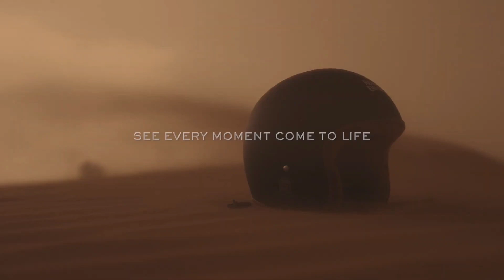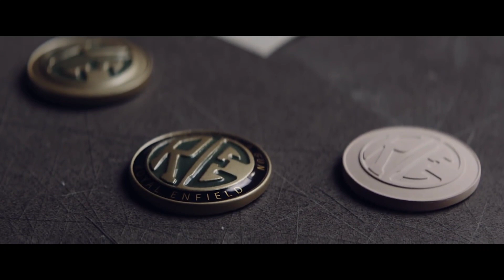Royal Enfield Classic 350 Next-Gen All Colour Details 😱🔥 || On-Road Price || 8 Big Changes 😀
classic next gen

classic 350 next gen launch date

classic next generation

classic 350 next generation launch

2021 classic 350

2021 royal enfield classic 350 Launch Dates

New Classic 350 2021

All Colours:-

1. CLASSIC 350 CHROME BRONZE
2. CLASSIC 350 CHROME RED
3. CLASSIC 350 DARK GUNMETAL GREY
4. CLASSIC 350 DARK STEALTH BLACK
5. CLASSIC 350 HALCYON BLACK
6. CLASSIC 350 HALCYON GREEN
7. CLASSIC 350 HALCYON GREY
8. CLASSIC 350 REDDITCH RED
9. CLASSIC 350 REDDITCH SAGE GREEN
10. CLASSIC 350 DESERT SAND
11. CLASSIC 350 MARSH GREY